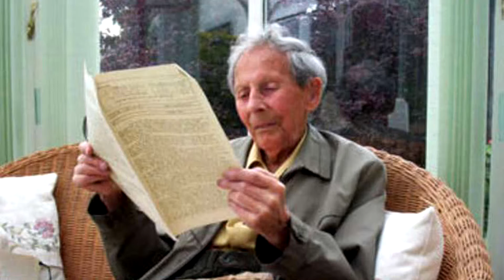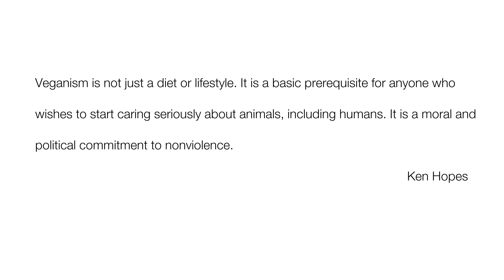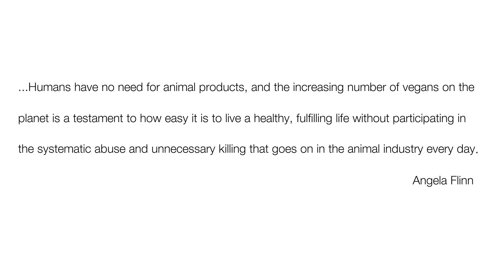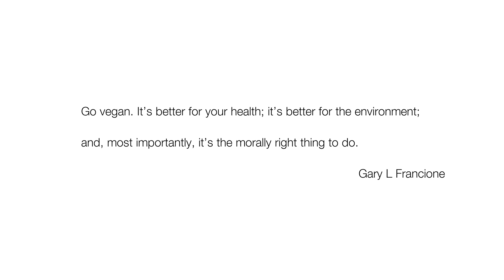What is veganism?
In today's video i will try to describe What is Veganism.